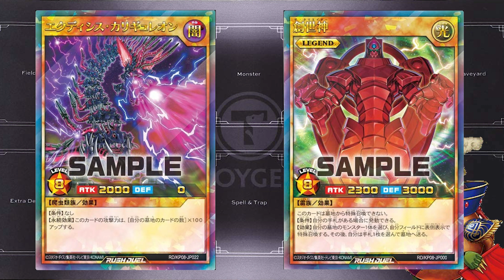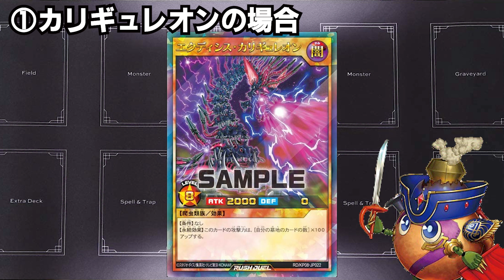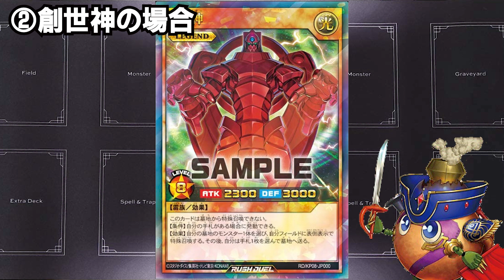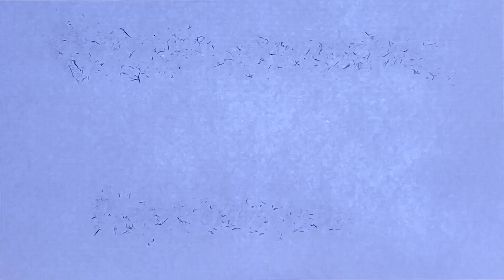新環境で相性の良いカードを見つけてしまったwww【遊戯王ラッシュデュエル】岐阜ライターとも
カリギュレオンの響きがカッコよすぎてそれだけで使いたい（ｿﾜｯ